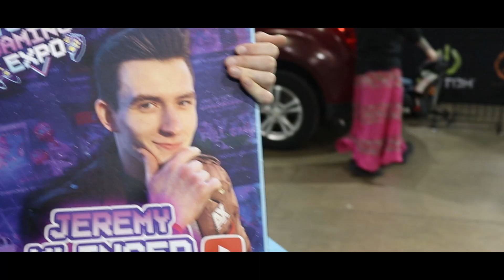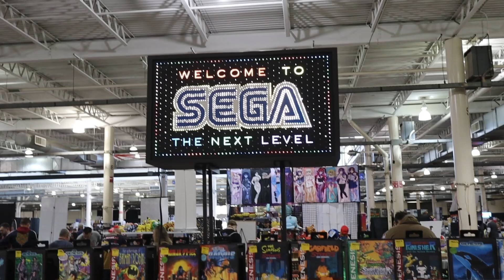Is Mario 64 More Loved than Sonic Adventure? (TORG 2023)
The people of TORG Gaming Expo decide which game is better: Super Mario 64 or Sonic Adventure.

Thank you so much to everyone who participated, and shout out to the special guests who casted a vote:

TORG was one of the best gaming events I've ever been to, and if you're in the Columbus area, definitely give it a shot in 2024!